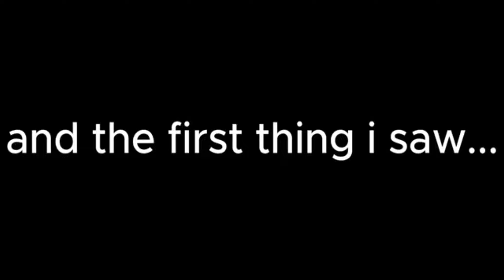Murder Mystery 2 Funny Moments memes (Compliation #1)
LAUGH NOW!